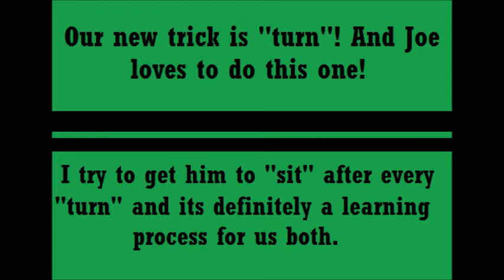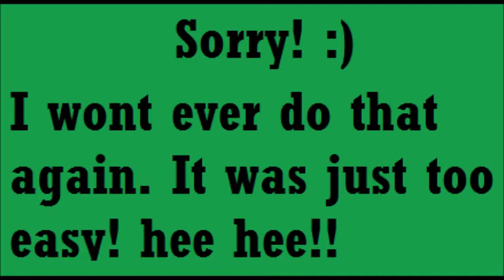Joe and his tricks!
Joe the Weimaraner showing off his tricks.